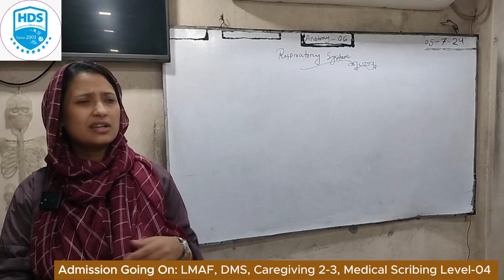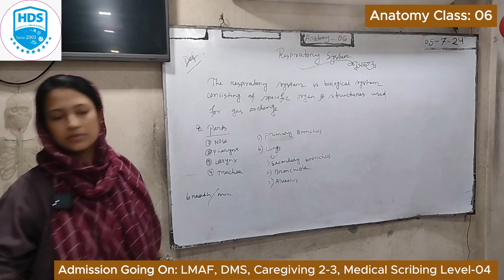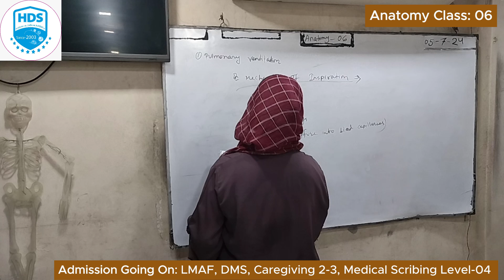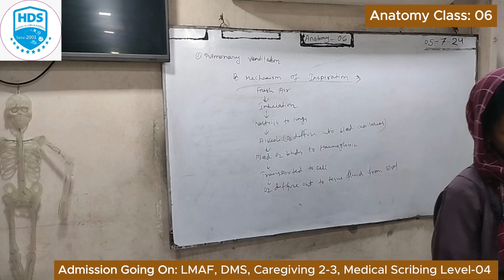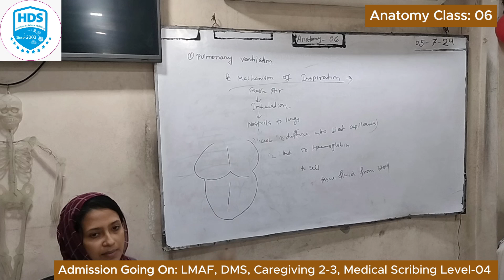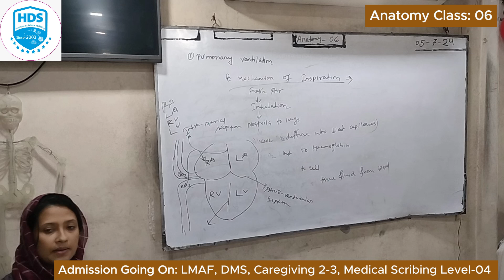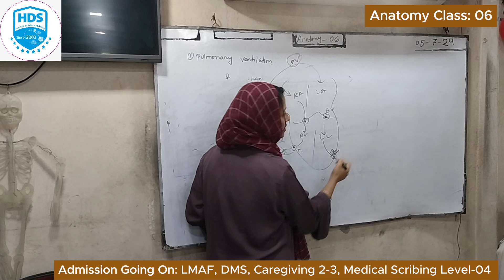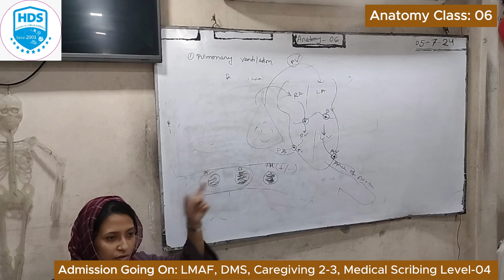Anatomy: Respiratory System